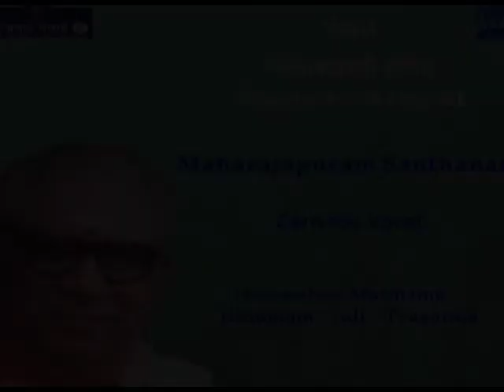Maharajapuram Santhanam | Carnatic Vocal | Hindolam - Adi - Tyagaraja | Akashvani Sangeet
Prasar Bharati Central Archives series of Akashvani Sangeet -
T.R. Mahalingam - Vol - 1
Manasuloni Marmamu
Maharajapuram Santhanam
Hindolam - Adi - Tyagaraja

Maharajapuram Santhanam (Vol.1) Carnatic Vocal Maharajapuram Santhanam was one of the great Carnatic music vocalists of the 20th century.

He was born in Sirunangur, a village in the state of Tamil Nadu. He followed the footsteps of his father Maharajapuram Viswanatha Iyer who was also a Carnatic singer. Sree Maha Ganapathiravathuma 1047 Aparadhamula manpi Aadu Kovayya 1400 Manasuloni Marmamu 1938 Ramaneeyeda 1400

Sarasija Nabha Varnam Kambhoji Khanda Ata Swati Tirunal Mivalla Kapi Khanda Chapu Tyagraja Thanam Pallavi Kalyani – Mishrachapu

You can watch our Archival footage also at android platform on NewsOnAir PrasarBharati Official app AIR News+Live from the Google play store India's only 24x7 Indian Classical Music Channel, AIR Raagam is a treat for music love